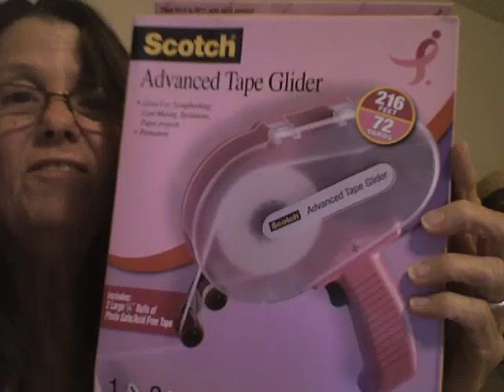scrapbooking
I got a package and a mystery guest!